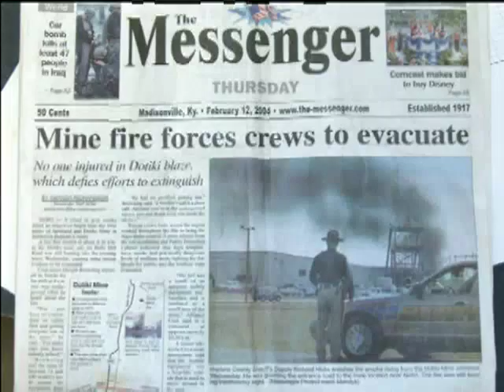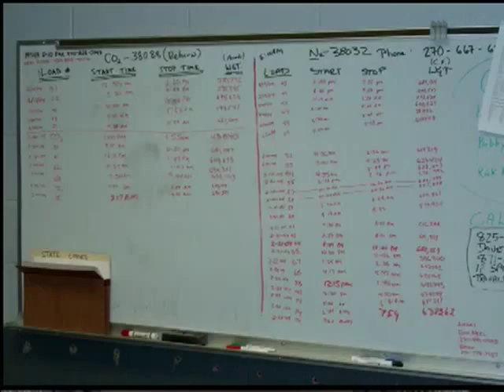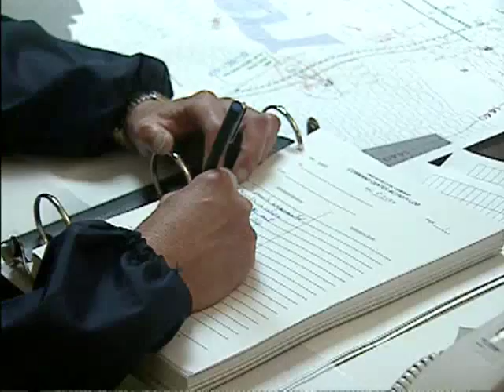The Fire at Dotiki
Fire at Dotiki, The

This video describes an underground coal fire, the actions of the miners, the efforts of management, and the assistance and experience of the Mine Safety and Health Administration. The video reviews the relationship between management and government to reach a common goal.